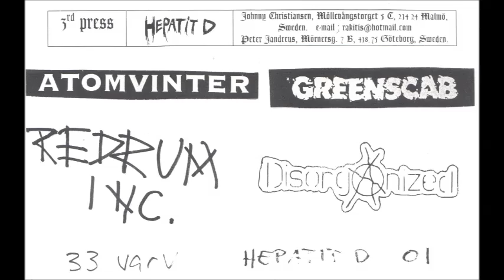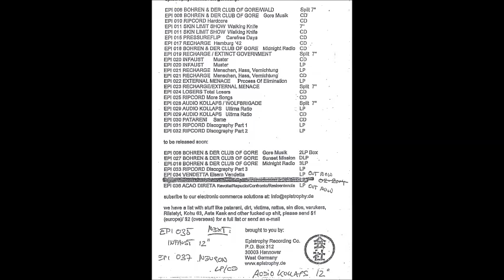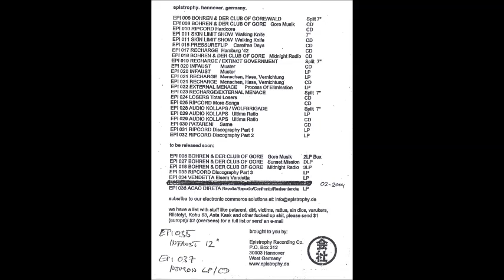Various - Hepatit D Comp. EP - (Full Album)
Hail to Sweden!
Atomvinter were a DIY hardcore / crustpunk band from Sweden
Members: Christer, Magnus
No info about Redrum Inc. never even knew about this band.
Greenscab were a hardcore punk band from Jönköping, Sweden in the Mid 1990's.
Members: Johnny Christiansen, Mud, Ola Püschel, Sniff
Disorganized were a Hardcore/punk/crust band from Göteborg, Sweden.
Enjoy this obscure record of a combination these of 4 Swedish D-Beat H/C Crust bands. Noone else knew about this or cared to upload it so I too the time to do so. You are welcome.

Various ‎– Hepatit D Comp.
Label: Hepatit D ‎– 01
Format: Vinyl, 7", 33 ⅓ RPM, Compilation, White Label, Gold
Country: Sweden
Released: 1990's
Genre: Hardcore, D-Beat, Punk, Crust
Tracklist
A1 –Atomvinter Din Passion
A2 –Atomvinter Dis
A3 –Atomvinter Livet Är Hårt
A4 –Redrum Inc.  Städer I Brand
A5 –Redrum Inc.  Ät Dom Rika
B1 –Greenscab Människan É Sjuk
B2 –Disorganized Med Hegels Framtidsutsikter

Thanks! & RIP!